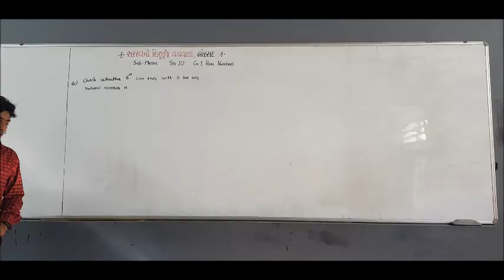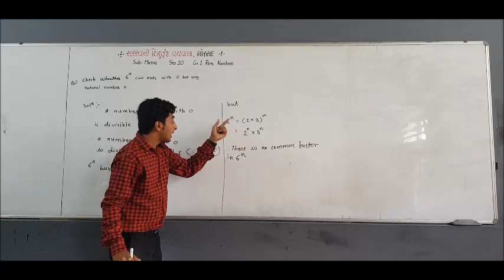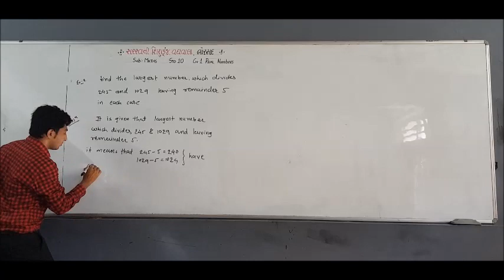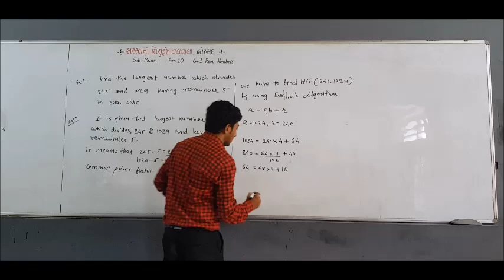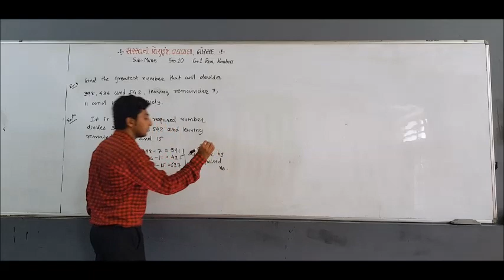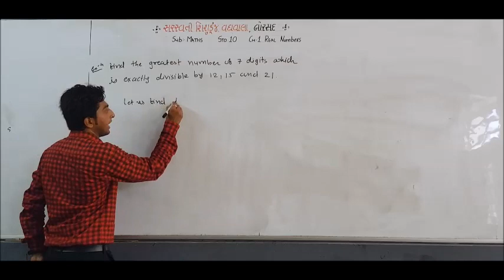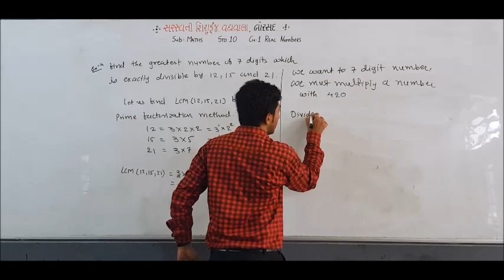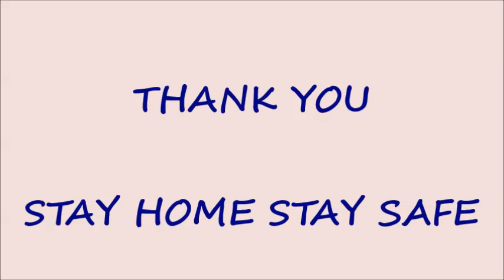Std10 Maths "Real Number-Part:7" Video:18 Date:19-05-2020